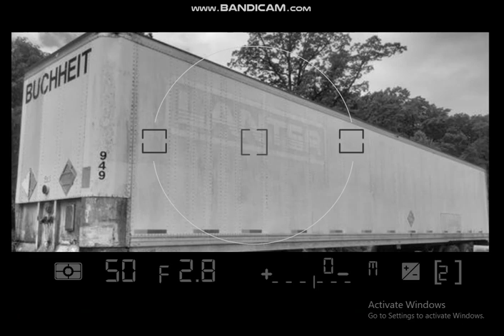Caillou Escapes The Semi trailer.